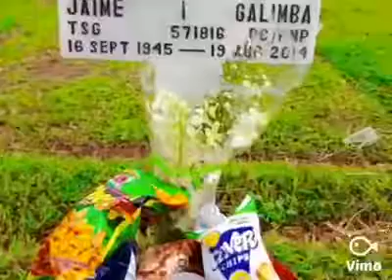Tatay Jaime’s 3rd Death Anniversary August 19, 2017